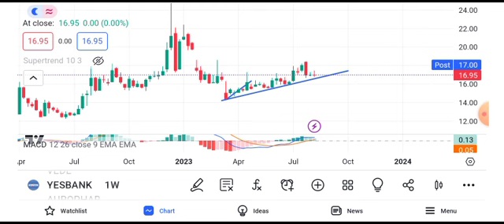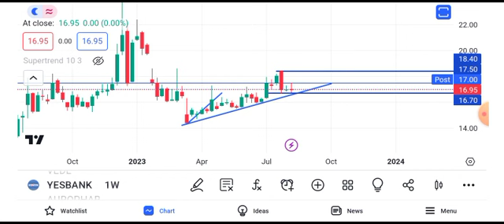yes bank share latest || yes bank share news || yes bank share news today || yes bank share target